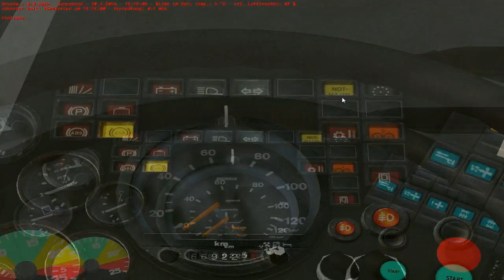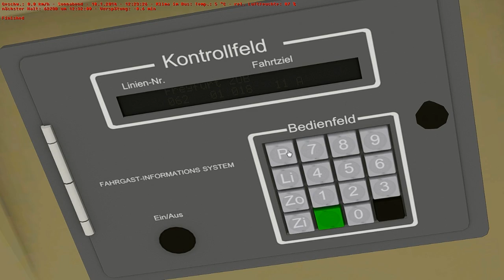Let's Play OMSI 2 #05 [Deutsch] [HD] - In Richtung Nebelau